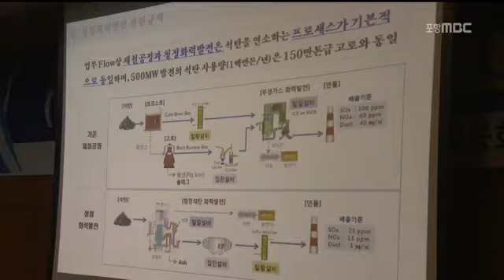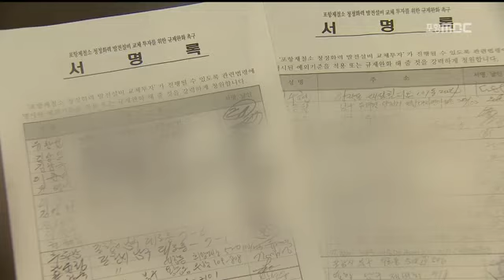[포항MBC뉴스]오염물질 줄여 추진.. 환경부 부정적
오염물질 줄여 추진.. 환경부 부정적